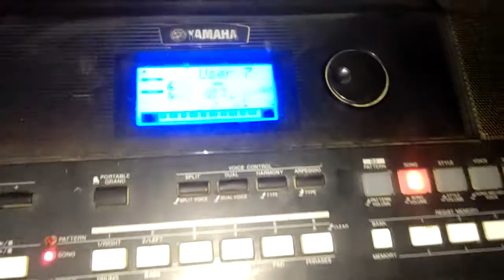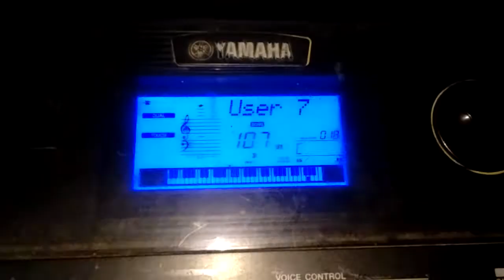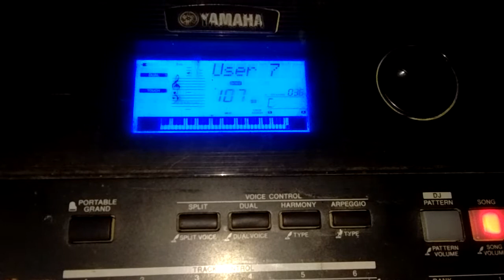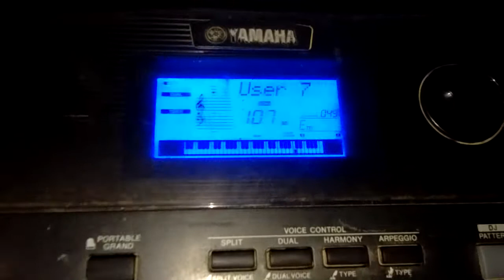tub thav vaj nkauj tawny tshiab Las ntxass los by organ prs 443